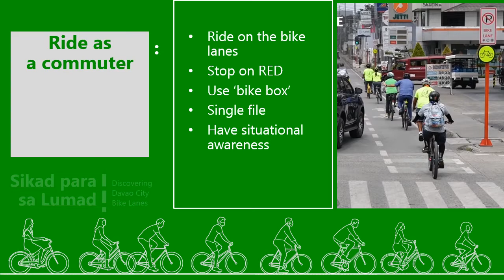Sikad para sa Lumad route